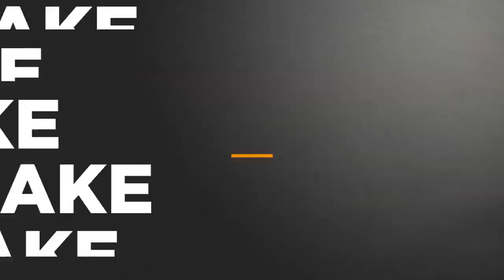LeBron James, Blake Griffin and the best blocked dunks in NBA history | The Jump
Rachel Nichols, Zach Lowe and Paul Pierce of The Jump play "Make/Miss," discussing the Luka Doncic kicked ball and ejection from Mavericks vs. Pacers, Derrick Rose's 31-point game and game winner in Timberwolves vs. Suns, Buddy Hield of the Sacramento Kings being a Most Improved Player candidate, and Myles Turner's block on Marvin Williams in Pacers vs. Hornets. They then (2:31) "Run It Back," listing the top 3 blocked dunks in NBA history: Blake Griffin blocking Deron Williams in Clippers vs. Nets, LeBron James blocking Tiago Splitter in Heat vs. Spurs in the 2013 NBA Finals, and LaPhonso Ellis blocking Brian Davis in Nuggets vs. Timberwolves in 1994.